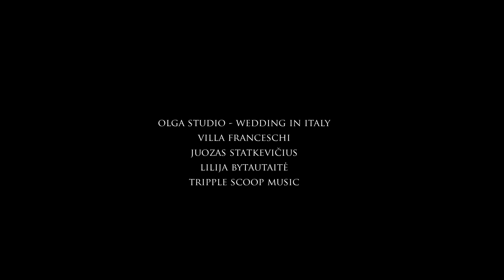Phantom Venice wedding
Phantom Venice Wedding by Jūras Duo Photography